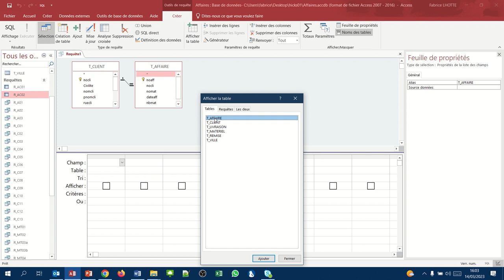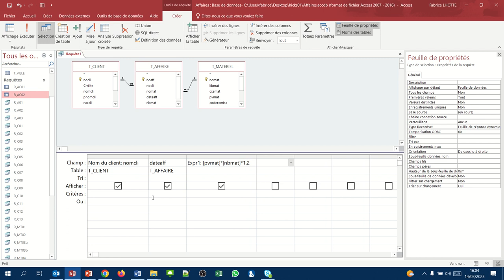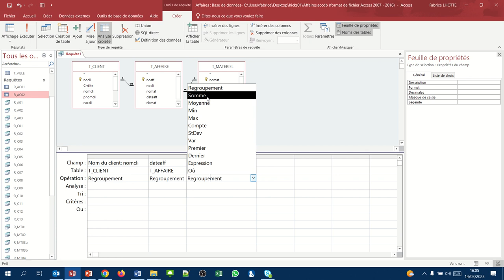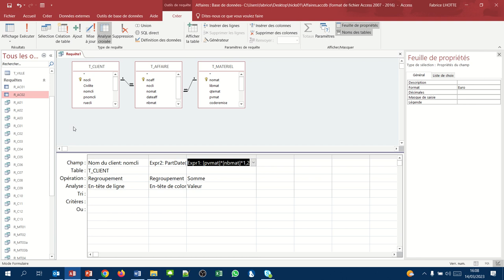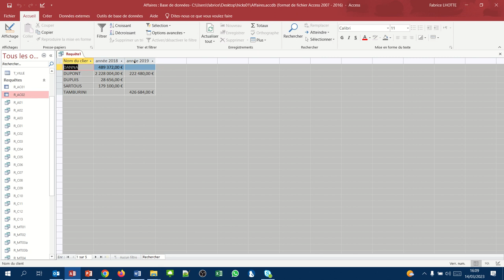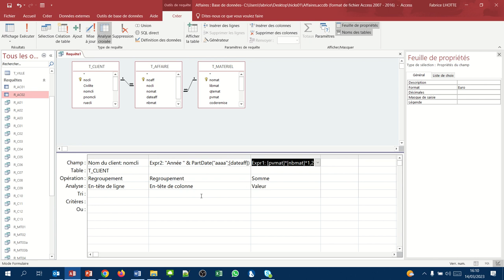Regrouper les dates (Requête QBE Access Analyse Croisée 03)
Utilisation de la fonction PartDate() pour regrouper les dates par mois, par trimestre ou par année)